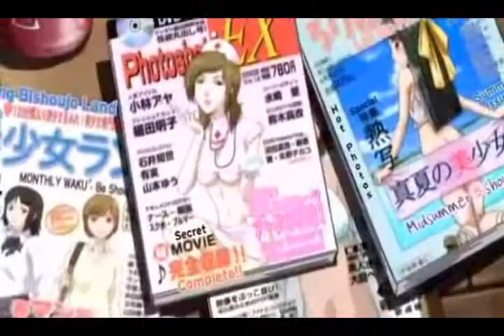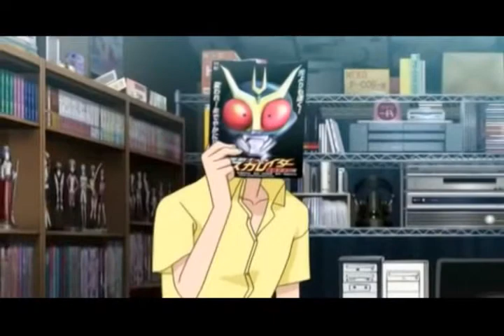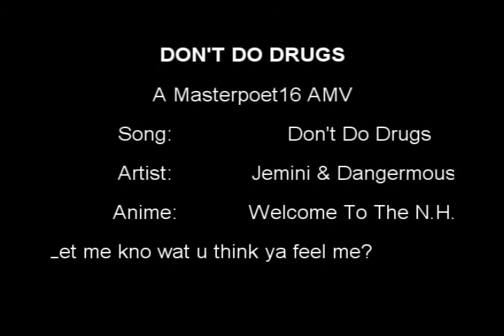Dont Do Drugs